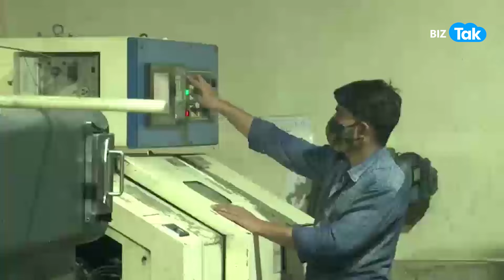Budget 2024 में क्या MSME के लिए खुलेगा योजनाओं का पिटारा! | BIZ Tak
The government should push lending institutions to develop flexible products that cater to the unique needs of each MSME. What will happen in the upcoming budget?

BizTak Premium ज्वाइन करने के लिए क्लिक करें .